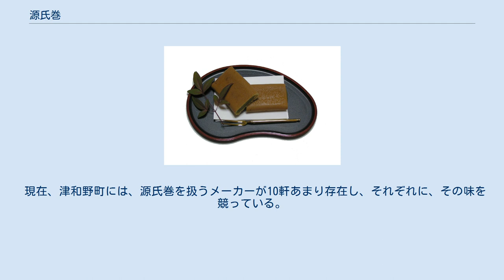源氏巻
源氏巻（抹茶味） 源氏巻（げんじまき）は、島根県鹿足郡津和野町の銘菓。
餡をきつね色に焼いたカステラのような薄い生地に包んだ長方形の菓子であり、茶菓子として用いられる。
餡は伝統的に小豆を煮詰めた豆沙餡であるが、近年は抹茶風味の餡なども登場している。
 名前の由来は、幕末に藩の御用菓子司が銘名を頂くため、このお菓子に紫色の餡を詰め込んで、藩主に進上した。
この際、藩主の妻が紫色の餡に感動し、『源氏物語』の「若紫」に出てくる和歌「手に摘みていつしかも見ん紫の根に通ひける野辺の若草」を詠んだ。
それにあやかって「源氏巻」と名付けられたとされる。
 源氏巻の誕生の逸話は以下のような話になっている。
江戸時代元禄期の津和野藩亀井家の3代目藩主であった亀井茲親が勅使の接待役を任せられた。
茲親は指南役の高家の吉良義央に教えを請うが、吉良は接待の方法を教えなかっただけでなく、逆に愚弄したため、茲親は吉良を斬ろうと決意する。
そこへ藩の家老であった多胡真蔭がこれを知って、小判をカステラの様な平たい生地に包んで吉良に進上して機嫌を取り、吉良から茲親にたいして勅使の接待の方法を伝授させ、結果的には藩に騒動が起こるのを阻止した。
これを記念して藩では小判の代わりに餡を包んだお菓子を、藩の危機を救っためでたい物として扱うようになった。
 現在、津和野町には、源氏巻を扱うメーカーが10軒あまり存在し、それぞれに、その味を競っている。